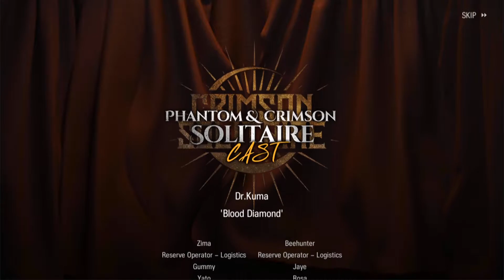[Arknights] Bears vs Big Sad Lock - IS2 - Bearknights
There he is, the Bear was defeated.
Apparently I didn't even need that many buffs, just had to use my head a little bit. The mines were the real MVP.

00:00 Relics
00:11 Stage
01:54 Credits